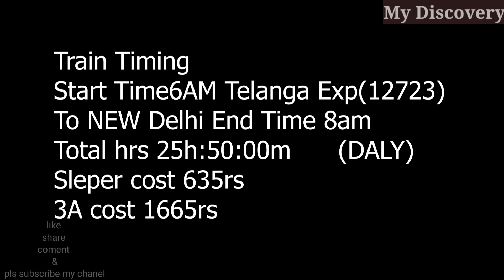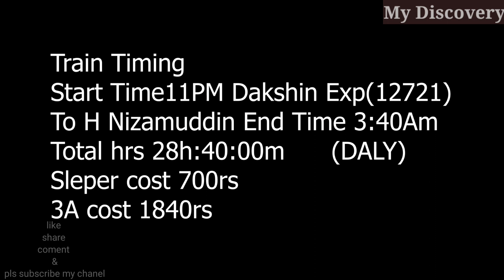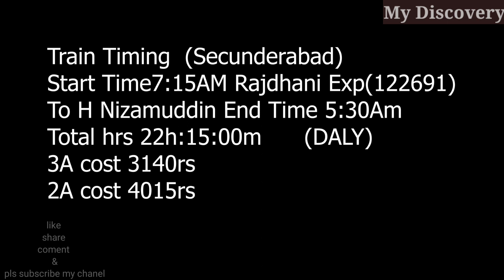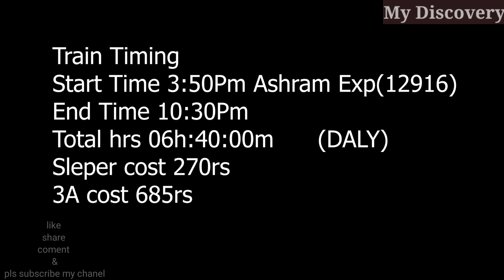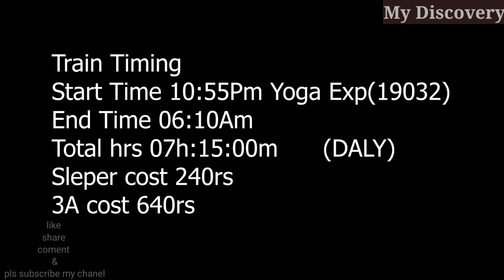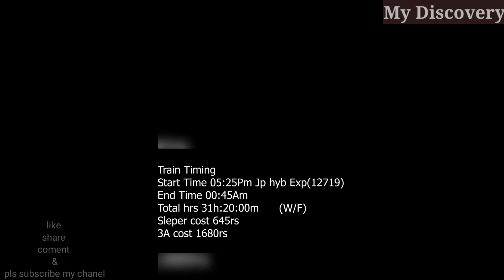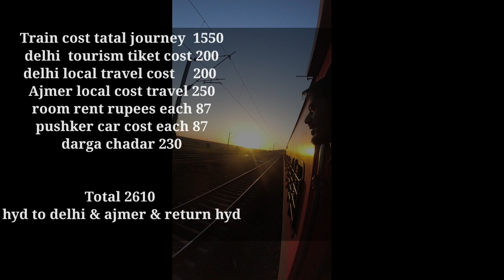low budget trip hyd to delhi & ajmer 3days travel#trending